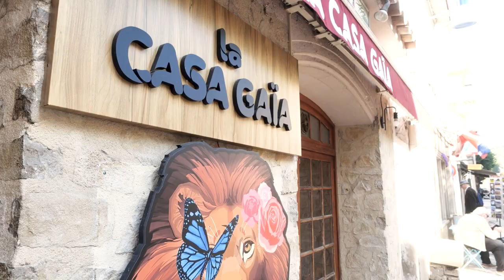RESTAURANT LA CASA GAIA : Cuisine locale, raffinée et de saison à DIEULEFIT 26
C’est une cuisine variée qui vous attend dans notre restaurant à Dieulefit. Les spécialités françaises sont mises à l’honneur, mais pas seulement.
Dans notre bar à tapas, nous proposons un large choix d’amuse-bouches ainsi que de nombreuses boissons pour les accompagner.